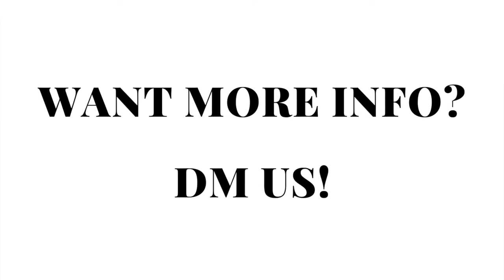The Views at Stillwater | Just Minutes From Park City, Utah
The Views at Stillwater is conveniently located off the Mayflower exit on Highway 40, approximately 4 miles south of Park City adjacent to the Utah State Park at The Jordanelle.

The Views at Stillwater is a townhome community off of the Mayflower exit on Highway 40.  Located just 10 quick minutes to either Heber or Park City, the Shores is a maintenance-free option for those looking to be outside of Park City but not too far away!

We love the views from the neighborhood feature lake and mountain areas and the access to Jordanelle State Park is a breeze as you are within a mile of the boat launch.

The Keye Team - KW Park City Keller Williams Real Estate

Looking to sell your Utah home?